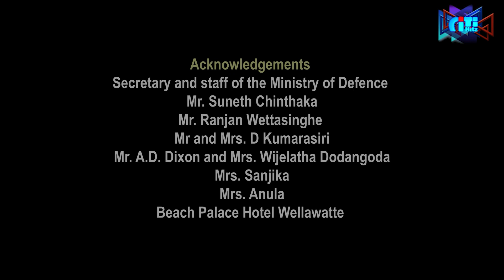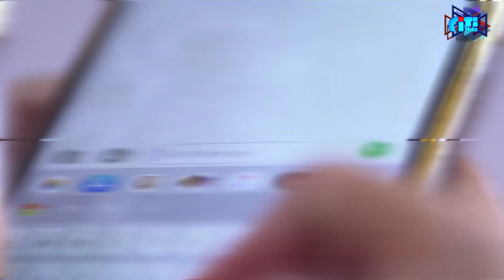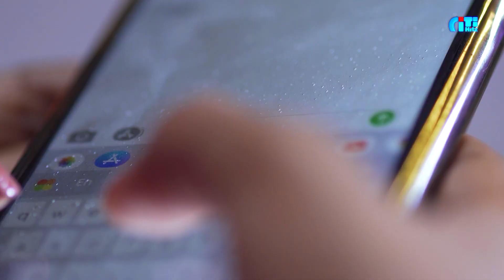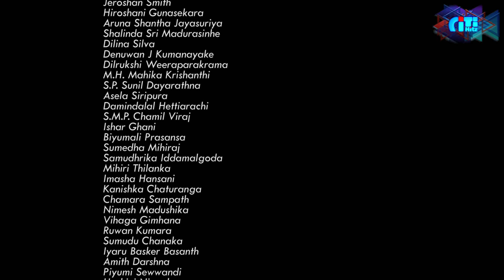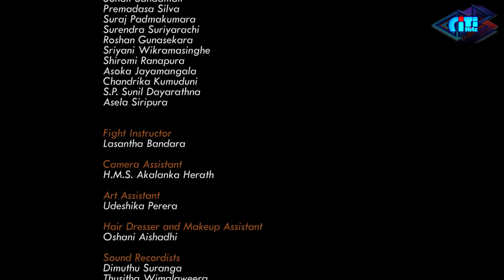Candy ළමිස්සි - තෙවෙනි කොටස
ලාංකේය රූපවාහිනී වංශයේ ප්‍රථම සැටලයිට් රූපවාහිනී නාළිකාව ලෙස කිරුළ පැළඳි  ශ්‍රී ලාංකේය ටෙලි නාට්‍ය වංශකතාවේ ආරම්භයේ සිට මේ දක්වා නිශ්පාදනය වු සියලුම අග්‍රගන්‍ය සම්භාවනීය හා සම්මානනීය ටෙලි නාට්‍යයන් නැරඹිය හැකි  ලංකාවේ එකම හා ප්‍රථම ටෙලි නාට්‍යය සඳහාම වෙන් වු රූපවාහිනී නාළිකාව සිටිහිට්ස්